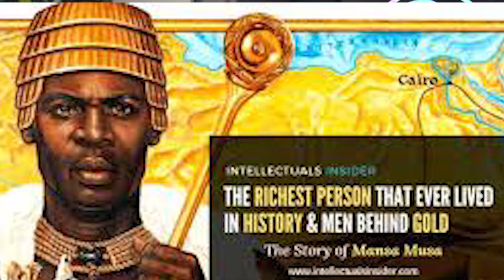Mali Empire | History and Decline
The Mali Empire was an empire in West Africa. The empire is believed to have been founded by Sundiata Keita.